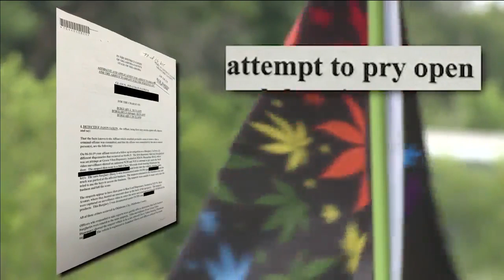Burglary charges filed after man, woman targeted two metro dispensaries